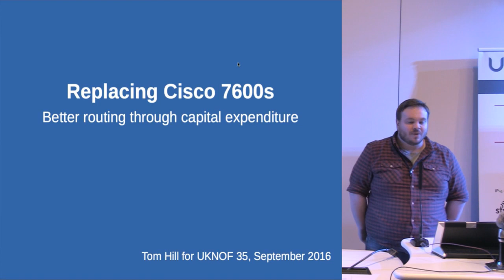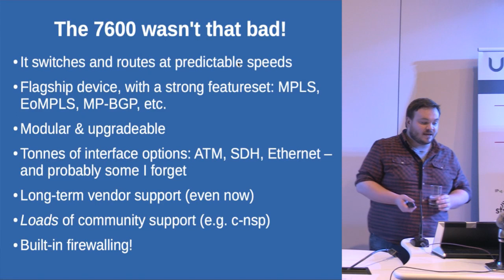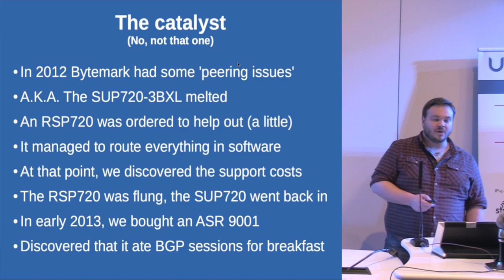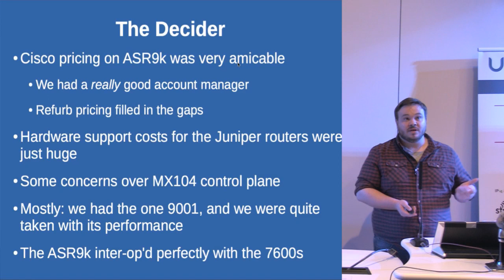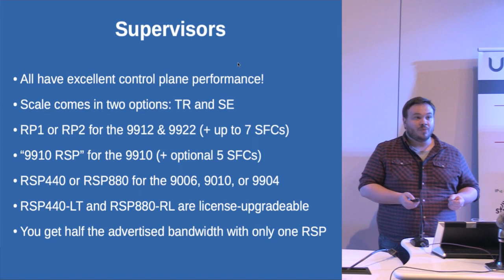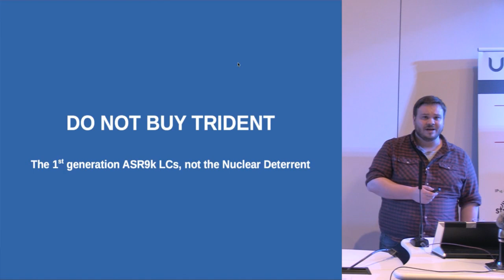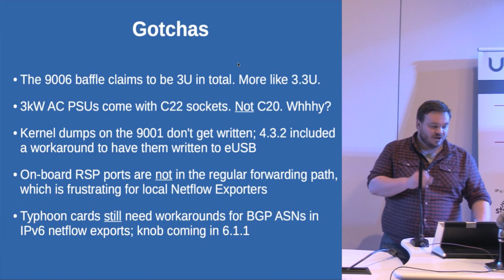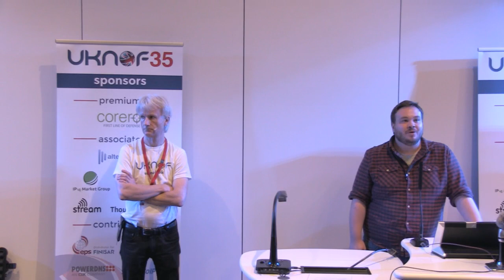UKNOF35 - Replacing your 7600s. What to do next?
Speaker: Tom Hill (Bytemark Hosting)

Many networks will have made use of a Cisco 7600 (or 6500) in the last 10-15 years. Now that they really are coming to the end of their useful life, where do we go from here? This is an overview of what Bytemark evaluated, what we've done, and some wisdom we've gleaned along the way.

N.B. This an updated talk of the original from IXM7.